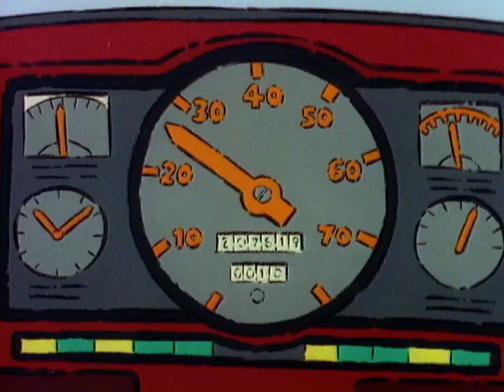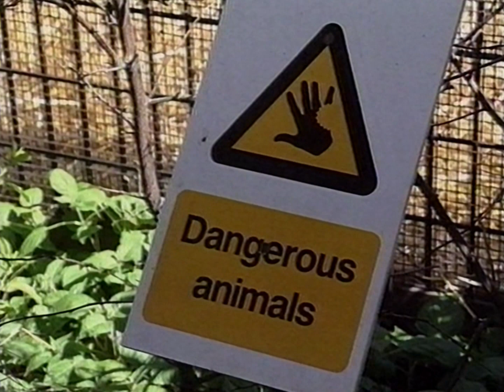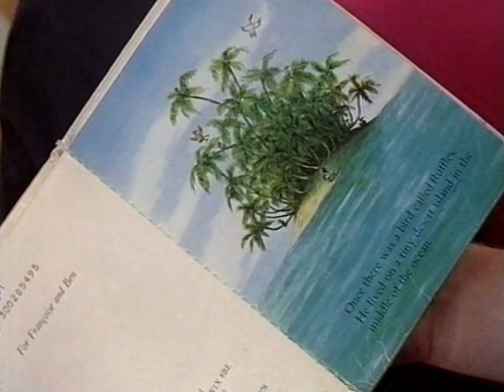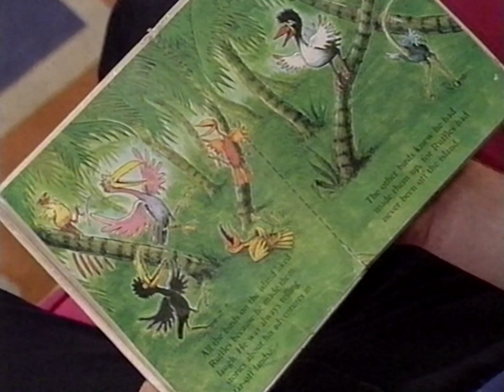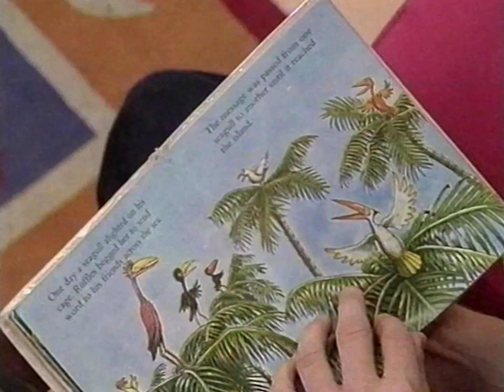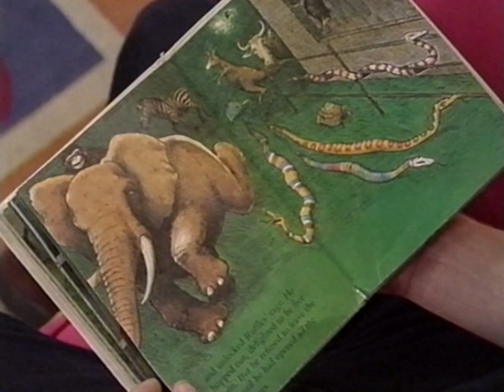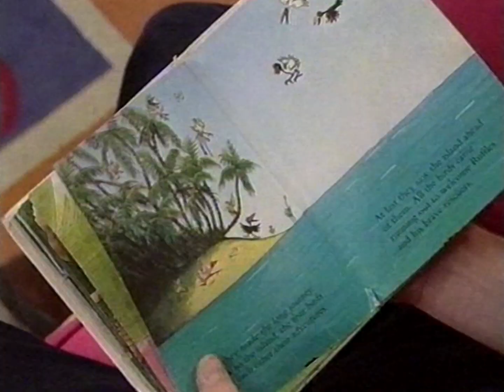Playdays - Home Zoo (Poppy Stop)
(Skip to 2:41 to get straight to Poppy and the gang.)  Grandpa Jones is going to take Poppy to the zoo tomorrow with Peggy Patch and the Why Bird, but Poppy is so excited that she can't wait and so they play zoos at home.  They make pretend habitats for Poppy's toys and Karl Woolley bakes some surprise zoo buscuits.  Then he reads "The Great Zoo Escape", about a bird called Ruffles who gets trapped in a horrible zoo.

Hi everyone, I'm uploading all the Playdays episodes I have recorded on tape, I'm not sure how many I have in total but it's quite a lot.

Note: I sourced the intro from the official CBeebies Youtube channel because most of my recordings don't include the full intro.